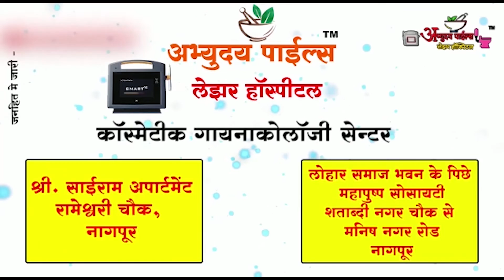नागपुर - कपिल नगर पुलिस शाखा ने टायर चोरी करने वाले अपराधियों को धर दबोचा || 26 OCT 2022